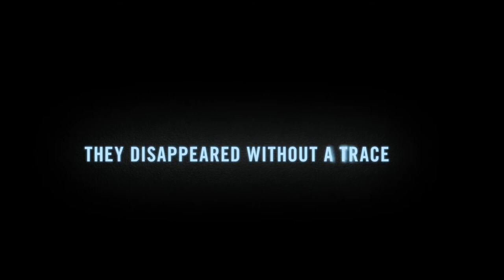MADAGASCAR 3: Europe's Most Wanted Trailer #2 2012 [HD 1080p]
Alex the Lion, Marty the Zebra, Melman the Giraffe and Gloria the Hippo join a traveling circus in an effort to get back home to New York.

Directed by Eric Darnell. Starring Ben Stiller, Jada Pinkett Smith, Chris Rock.